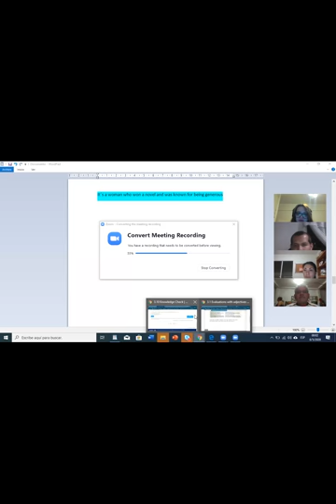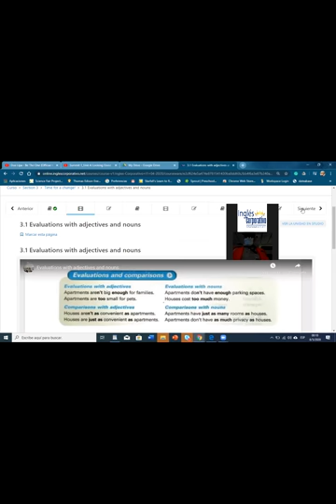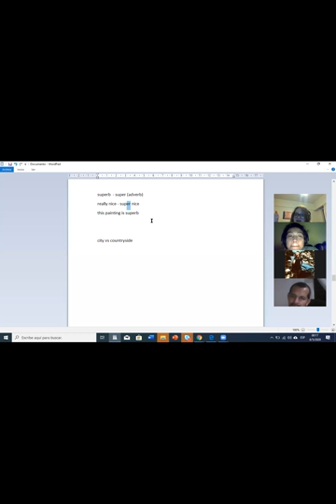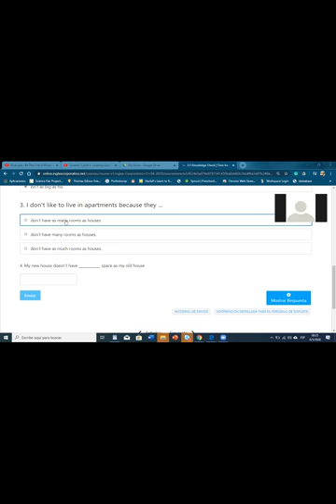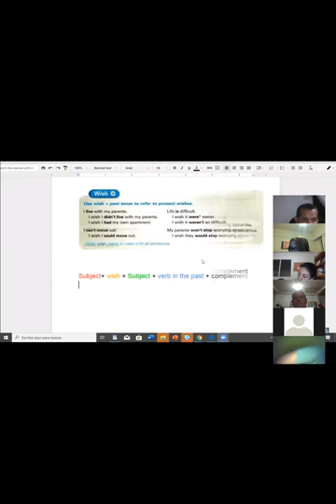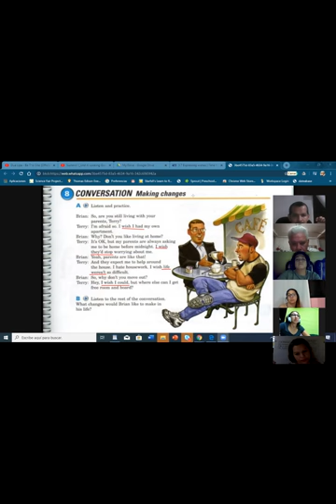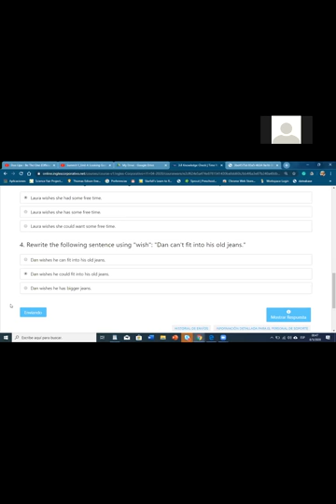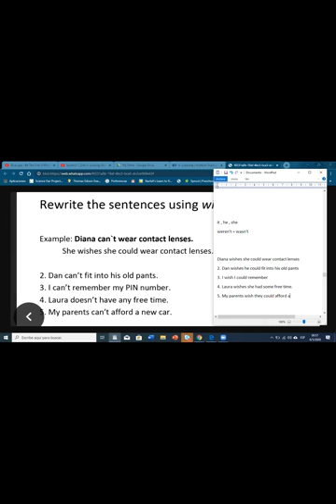Ingles Corporativo- too much, too many